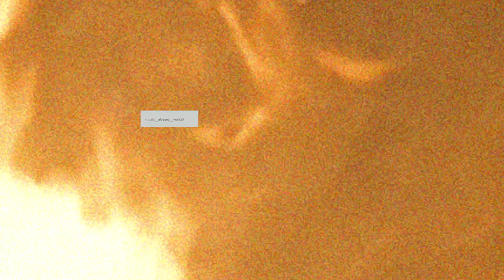lifeexperience - poledance performance - Staev Mitya Trifonova Olga